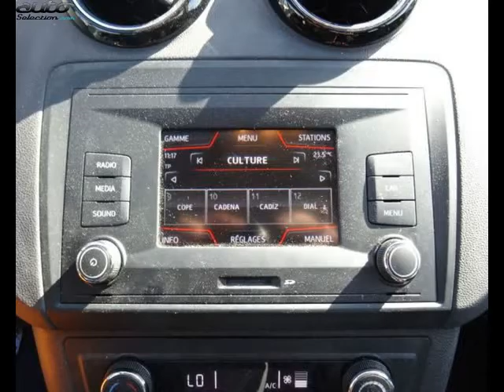Seat ibiza occasion visible à Mérignac présentée par Vpn merignac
Cette Seat ibiza occasion disponible à Mérignac dans le 33 est mise en vente par Vpn merignac - 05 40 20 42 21 - tous les détails sont